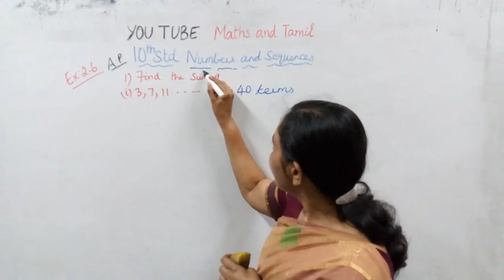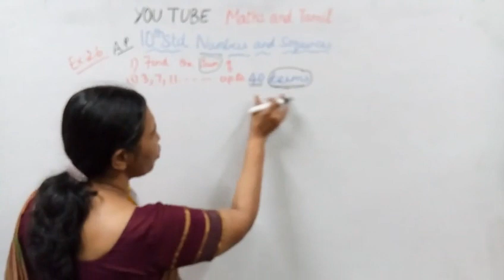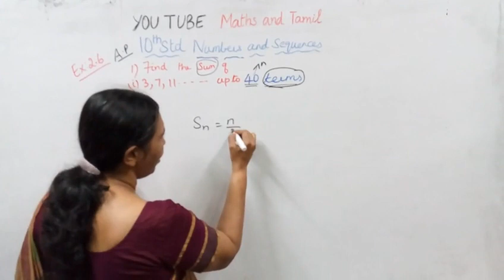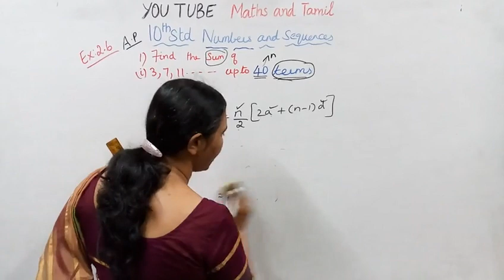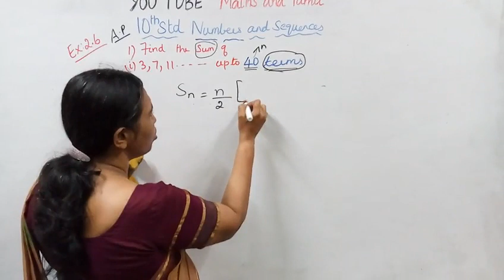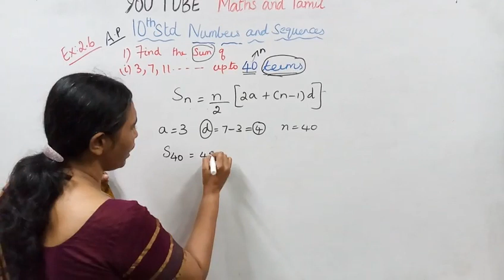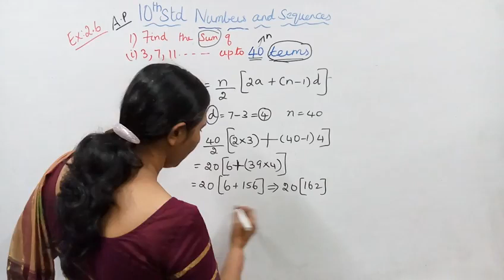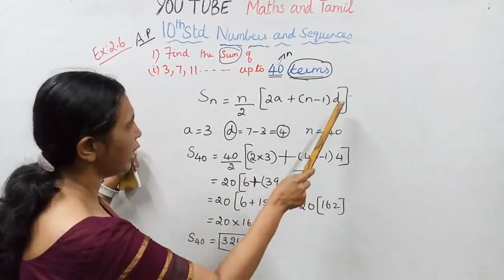T.N. 10th Std Maths Exercise:2.6 Sum - 1(i) | Number & Sequences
Dear students,